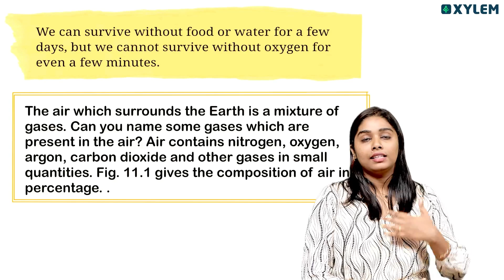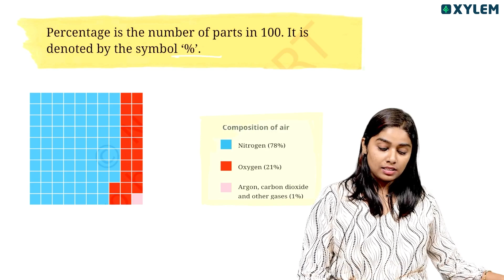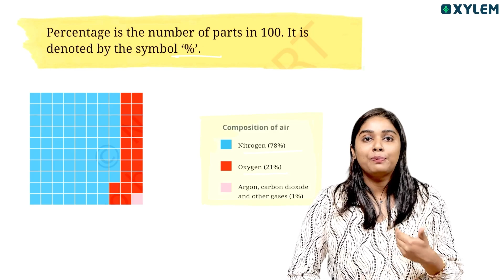Class 6 CBSE Chemistry | Nature's Treasures - Important Topic | Xylem Class 6 CBSE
Welcome to the Xylem Class 6 CBSE YouTube channel, your ultimate educational resource for young learners. Focusing on providing quality content aligned with the Central Board of Secondary Education (CBSE) curriculum, we strive to make learning an enjoyable and accessible experience for all.